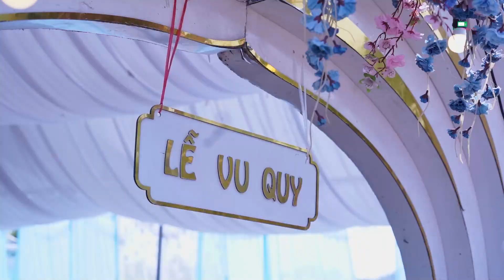TOÀN CẢNH LỄ VU QUY THU ĐIỆP & LƯỜNG PHƯƠNG TẠI BẢN HÌN, CHIỀNG AN, TP. SƠN LA.